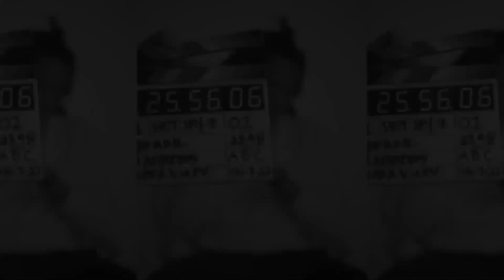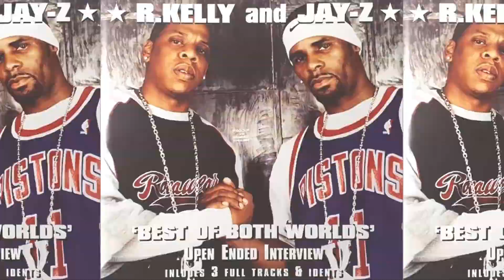Jaguar Wright REVEALS Jay Z THREATENS Her FAMILY For EXPOSING Him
The recent resurgence of attention surrounding Jaguar Wright has stirred the proverbial pot within the music industry. Known for her outspoken nature, Wright has once again captured headlines by leveling serious allegations against one of hip-hop's most iconic figures: Jay-Z. These accusations, if true, could potentially shake the foundation of the industry and alter the public's perception of its key players.

According to Jaguar Wright, Jay-Z's alleged attempts to suppress dissent extend beyond mere threats, encompassing a broader strategy of stifling voices that challenge his narrative. The absence of legal action against Wright for defamation raises questions about Jay-Z's methods of maintaining control over his public image.Despite facing damning accusations, Jay-Z's silence on the matter adds fuel to the fire, prompting speculation about his motives and potential involvement in suppressing dissent. The absence of a legal response further raises eyebrows, leading some to question whether Jay-Z's power extends beyond the realm of public perception.In addition to intimidation tactics, Jaguar Wright suggests that Jay-Z may have attempted to erase her from the music scene altogether as punishment for her outspokenness. This alleged tactic of erasure underscores a broader pattern of silencing dissent within the industry, further fueling speculation about Jay-Z's methods of maintaining control.

For Jaguar Wright, speaking out against figures like Jay-Z isn't merely an act of rebellion but a testament to her commitment to integrity and transparency within an industry rife with secrecy and manipulation. Her willingness to challenge powerful figures reflects a broader push for accountability and ethical conduct in the entertainment world.
Jaguar Wright's insider perspective provides a unique lens through which to view the inner workings of the music industry, particularly concerning her interactions with Jay-Z. Having worked alongside Jay-Z during his early career and later appearing on his MTV Unplugged album, Wright's experiences offer a firsthand account of the industry's dynamics.

Her intimate knowledge of Jay-Z's rise to fame and his alleged tactics sheds light on the less glamorous aspects of the industry, often shielded from public view. By sharing her experiences, Wright exposes the power dynamics, manipulation, and alleged coercion prevalent in the music business.

She believes that Jay Z has a fair relationship with Beyonce & Diddy.Furthermore, Wright's mention of Jay-Z's alleged involvement with R. Kelly and Aaliyah adds another layer of complexity to the narrative. The speculation surrounding Aaliyah's tragic demise and Jay-Z's rumored rivalry with her partner, Dame Dash, fuels speculation about potential motives and hidden agendas within the industry.